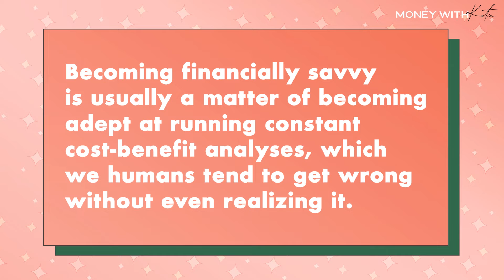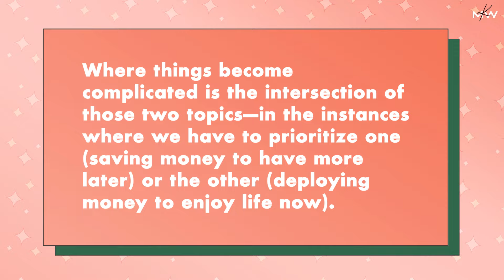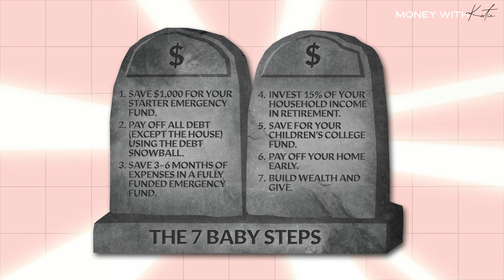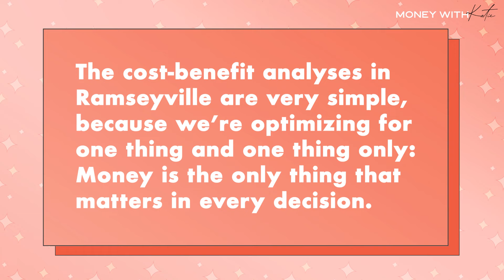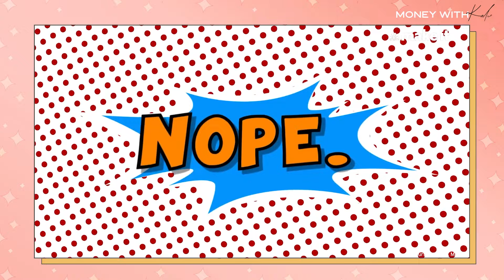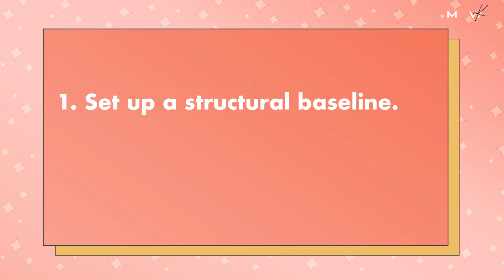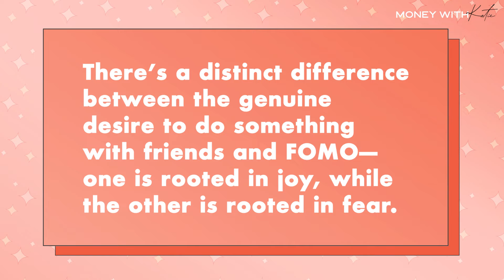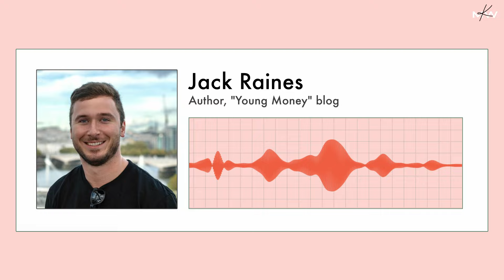Money, Friendships, and Quality of Life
This episode was inspired by a conversation I had with two other financial talking heads about how backwards it is to strip your life of all joy in the pursuit of saving every penny: “I’m not sure what they’re optimizing their lives for,” one said, “But it obviously isn’t ‘happiness.’”
Friends, I plunked down in the chair after that and wrote for three hours straight (then decided I hated the first draft and basically rewrote the entire thing)—and the result was this episode.
Take a trip with me to the fictional town of Ramseyville (I’m the HOA president, in this analogy) and let’s explore the ways in which the road to hell is paved with good intentions.

Start your return by 3/20 to get tax assistance included for free.

Follow Money with Katie!
Follow the Brew!

00:00 Intro
04:17 The “personal finance worldview”
08:45 Relationship and quality of life
13:42 Quality of life and the tradeoffs
19:43 Credits